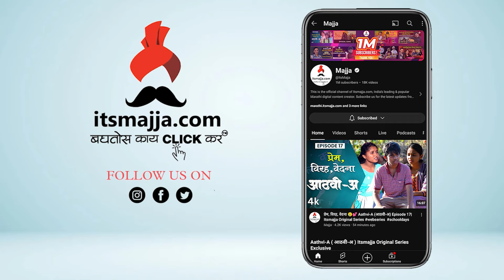ऐजेंच्या नकळतपणे लीलाच झाली जहागीरदारांची सून Navri Mile Hitlerla | BTS Video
नवरी मिळे हिटलरला मालिकेत पार पडणार ऐजेंचं लग्न. ऐजेंच्या लग्नासाठी सूनांची जंगी तयारी पाहा हा खास व्हिडीओ

navri mile hitler la all cast name with photo
navri mile hitler la all actors name
navri mile hitler la background music